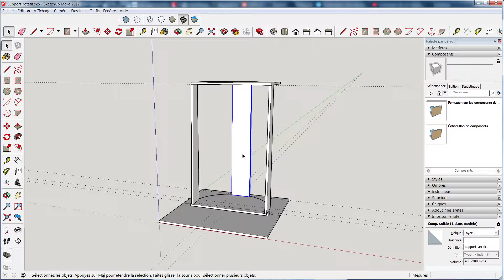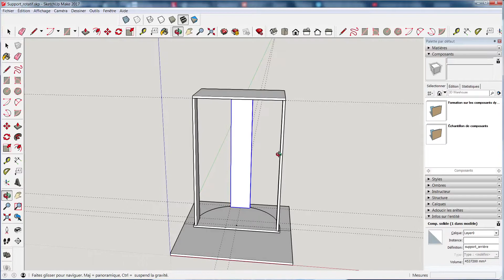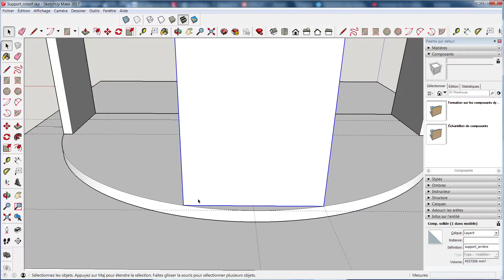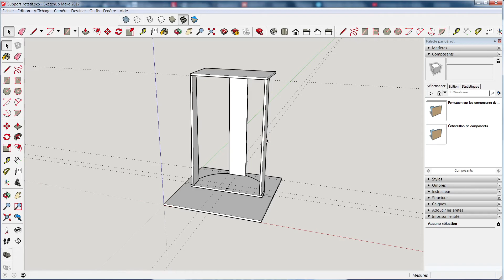Table rotative mesures polaires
Voili voilou un exemple de construction de table rotative qui vous demandera minimum 6 planches et 8 si vous désirez avoir un modèle renforcé pour des enceintes plus lourdes à mesurées.

Au plaisir d'échanger avec vous si vous avez des remarques ou d'autres astuces.